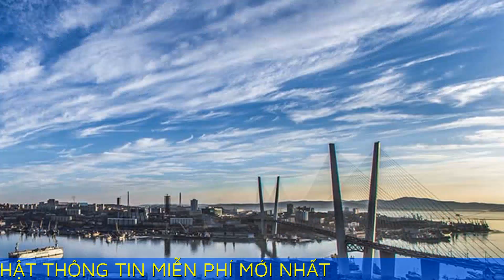9 thành phố Nga ban bố tình trạng khẩn cấp vì bão Khanun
9 thành phố Nga ban bố tình trạng khẩn cấp vì bão Khanun

Tình trạng khẩn cấp được ban bố ở 9 thành phố vùng Viễn Đông Nga, sau khi bão Khanun gây ngập hàng nghìn căn nhà và cô lập 28 khu dân cư.

Bộ Tình trạng Khẩn cấp Nga hôm nay cho biết bão Khanun đổ bộ vào khu vực Primorye, thuộc vùng Viễn Đông từ ngày 10 đến 12/8 đã gây thiệt hại nặng nề và buộc giới chức sơ tán hàng nghìn dân ở nhiều khu dân cư.

Bão Khanun gây lượng mưa có thời điểm tới 188 mm, khiến nhiều con sông trong khu vực tràn bờ. Mực nước của sông Razdolnaya dâng đến mức kỷ lục 10 m, tràn qua hệ thống đập bảo vệ vùng dân cư ở Ussuriysk. Hơn 4.300 căn nhà bị ngập, ít nhất 28 khu dân cư bị cô lập trong nước lũ, khiến 9 thành phố phải ban bố tình trạng khẩn cấp để ứng phó.

Phần lớn khu vực ảnh hưởng nằm trong các thành phố Ussuriysk, Spassk-Dalny và quận Oktyabrsky của Primorye. Ussuriysk, thành phố lớn thứ hai của tỉnh sau thủ phủ Vladivostok, chịu thiệt hại vì lũ nặng nhất trong một thập kỷ qua, với khoảng 35-49% diện tích bị ngập.

Bộ trưởng Bộ Tình trạng Khẩn cấp Alexander Kurenkov đã cho triển khai lực lượng ứng phó khủng hoảng đến Primorye để điều phối các hoạt động khắc phục hậu quả bão Khanun.

Sau ba ngày hoành hành ở khu vực, bão Khanun đã di chuyển khỏi địa phận Primorye và tình hình lũ lụt ở khu vực có thể giảm bớt trong vài ngày tới.

Nga đã huy động máy bay đưa hàng hóa cứu trợ và sử dụng trực thăng Mi-8 chuyển nhân viên cứu hộ đến vùng thiên tai. Các báo cáo ban đầu chưa ghi nhận trường hợp tử vong nào.